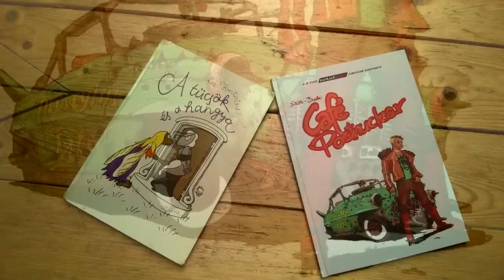Café Postnuclear - A magyar Mad Max?